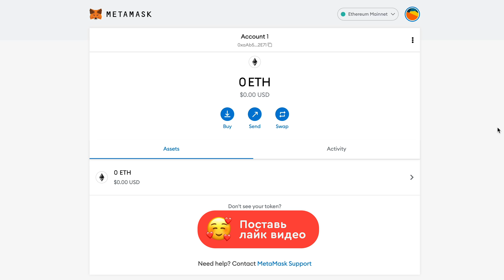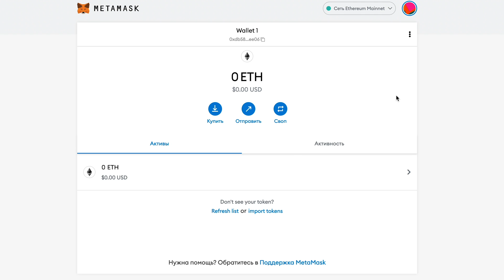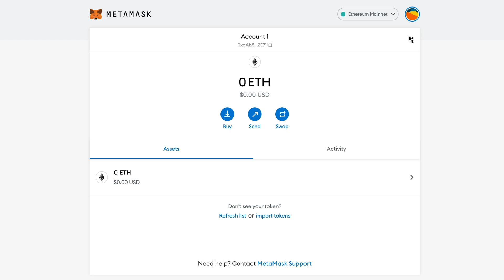🦊Как импортировать кошелек Metamask • ИНСТРУКЦИЯ • Безопасность Metamask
Сегодня поделюсь инструкцией как импортировать кошелек Metamask • ИНСТРУКЦИЯ  •  Безопасность Metamask. 🦊Как импортировать кошелек Metamask • ИНСТРУКЦИЯ  •  Безопасность Metamask